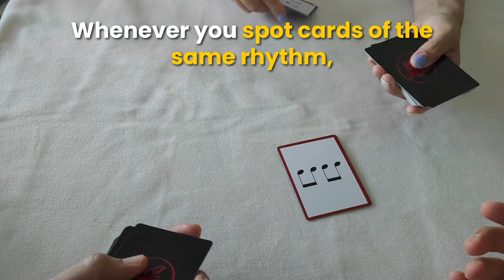How To Play SNAP Rhythm - The Happy Music Rhythm Card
This video show you How To Play the game, SNAP Rhythm

Objective:
Spot cards of the same rhythm beats, and shout SNAP

This game is played using The Happy Music Rhythm Card, designed to help you learn rhythm counting by having fun! Suitable for music teachers, students, kids and adults of all music level.

Looking for a piano teacher in Singapore?

The Happy Pianist help piano students find their best suitable piano teachers in Singapore, in 24 hours of less, for Free! No hidden charges, no administration fee, no admin fee.